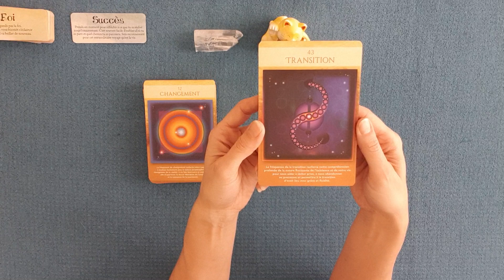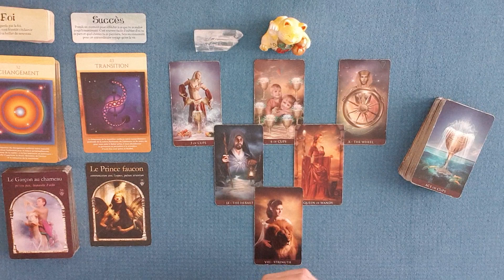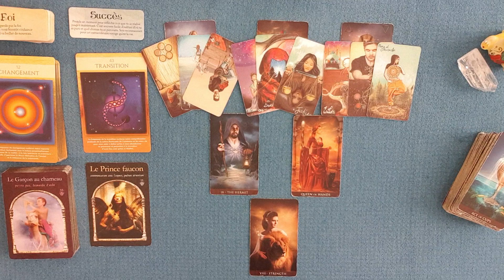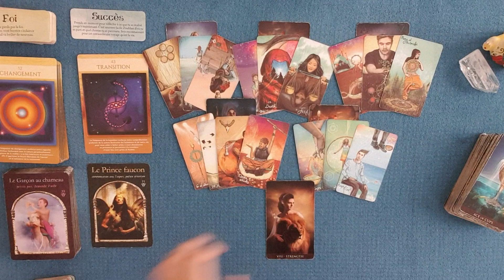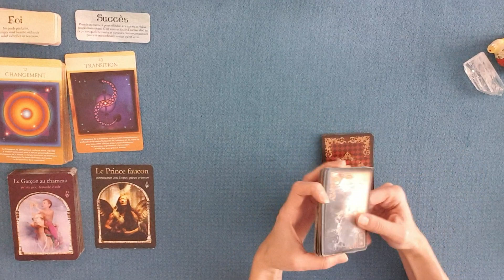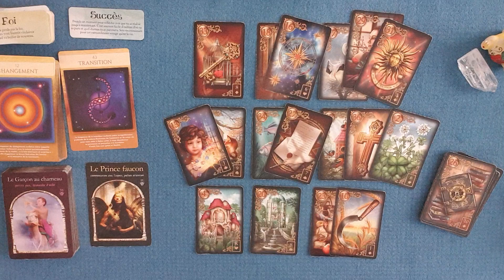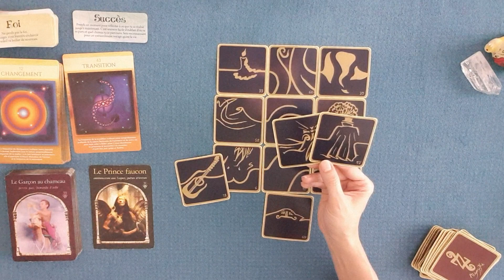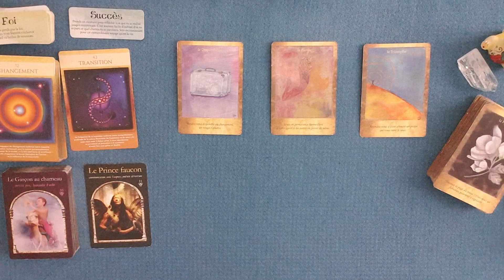ENERGIES WEEKEND 12-13 DÉCEMBRE | Un changement de cap en perspective avec la chance à vos côté ;) !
Guidance énergétique du weekend du 12 et 13 décembre 2020 | Un changement de cap en perspective avec la chance à vos côté ;) !
0:00 Introduction
0:54 Message des anges
2:08 Oracle de la Géométrie sacrée
3:22 La sagesse des royaumes cachés
5:09 Message du Tarot
22:08 Message du petit Lenormand
28:28 Message des 77 d'Aliyass Ké
34:51 Message des Portes de l'Intuition